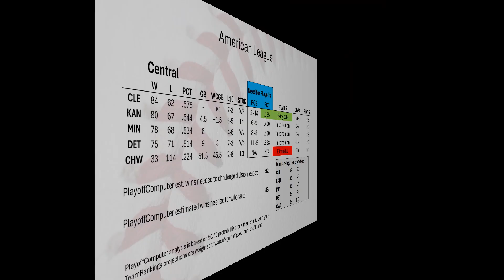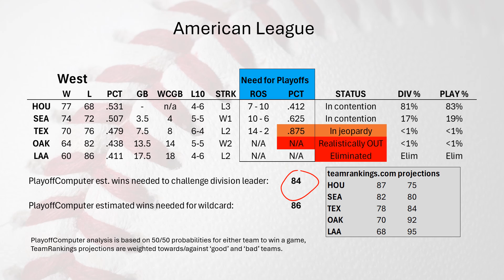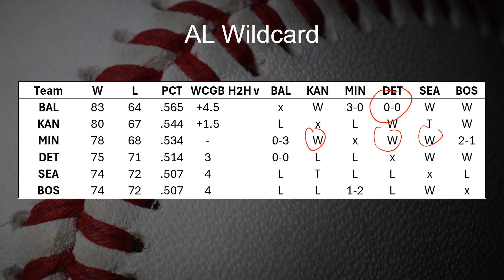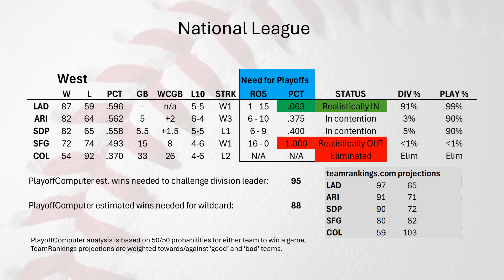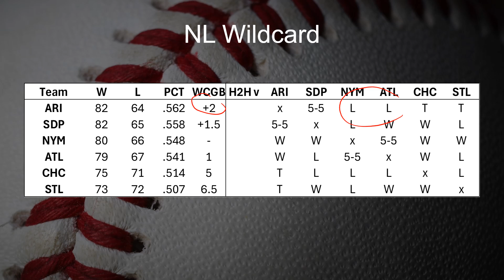MLB Playoff Races - September 12th 2024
A brief look at the Major League Baseball (MLB) playoff races, focusing on odds and what teams need to do to make the playoffs along with some notes that may or may not be interesting and relevant.